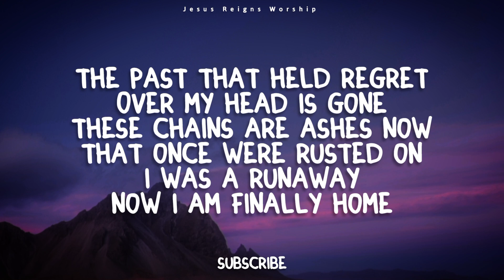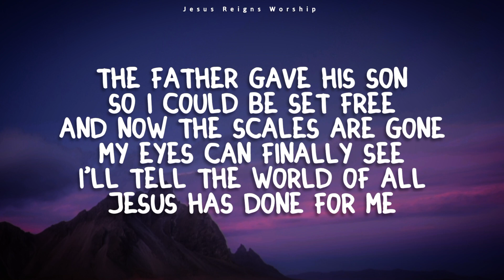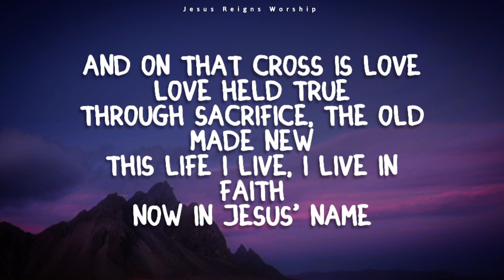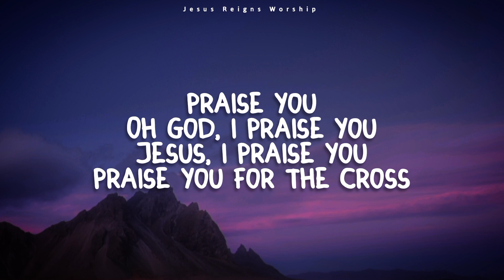Casting Crowns - The Power of the Cross (Lyrics)